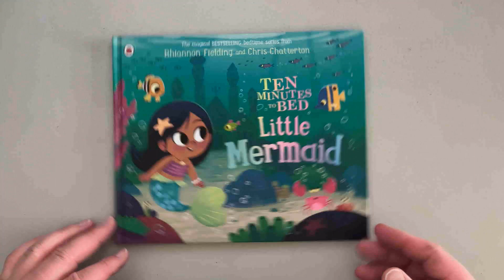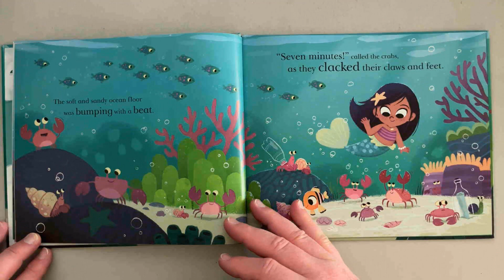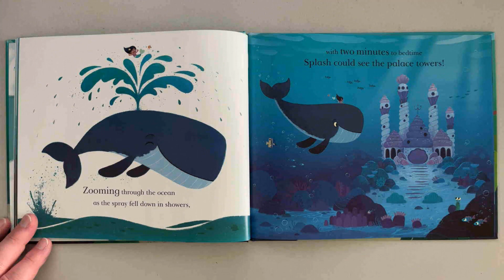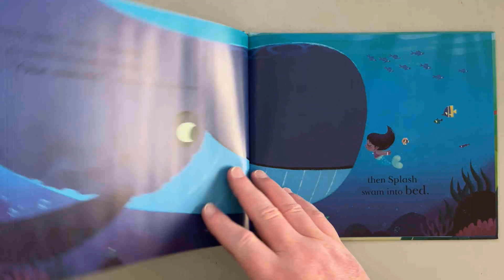Ten Minutes to Bed Little Mermaid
Book three of four in this series.